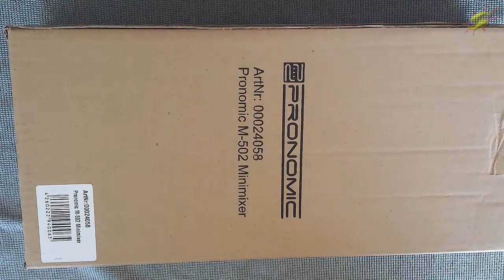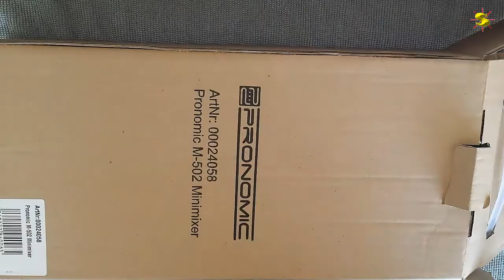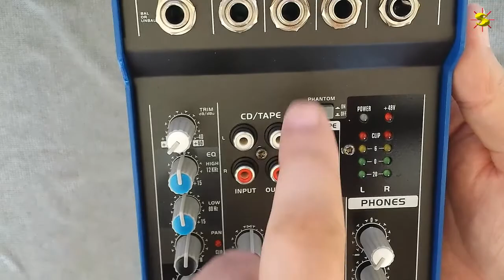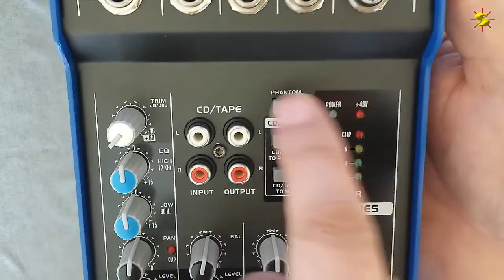Pronomic M 502 Mini Mixer Low Budget Unboxing HD German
PSN: SunFinCol